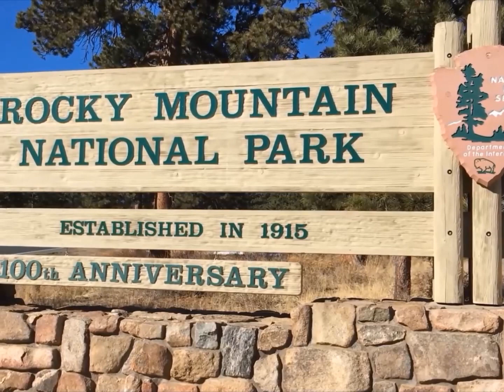Rocky Mountain National Park, Colorado - Part 1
Recorded month & year: November, 2015